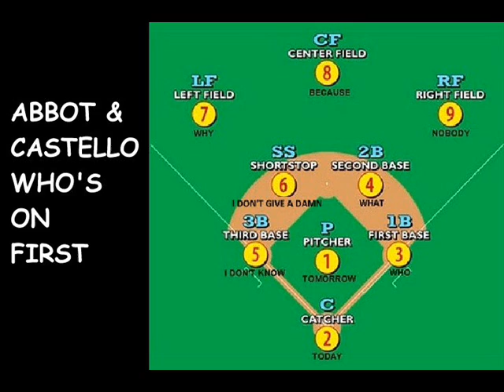Who's On First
"Who's on First?" is a comedy routine the origins of which has been lost to the ages but made most famous by Abbott and Costello.

They performed it on numerous occasions but seldom in exactly the same way.